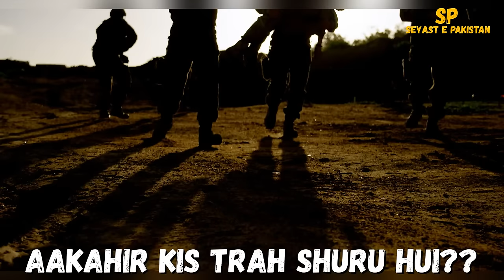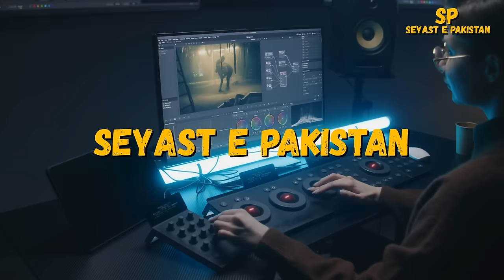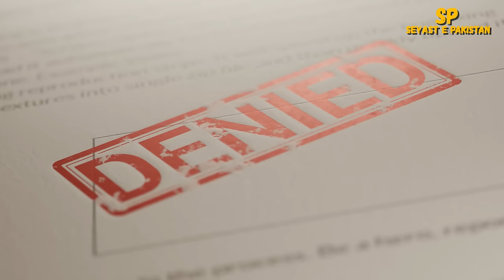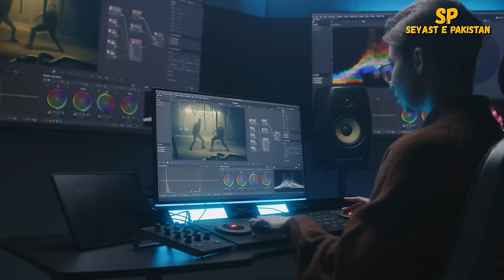Most Powerful Don Of Gujrat | Syed Group | MNA Syed Manzoor Shah | Syed Noor Ul Hassan | Kullewal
In this video I am going to tell you about A most powerful group & family of district Gujrat. There was a Don of Lalamusa Gujrat who was the most famous politician in Pujab.